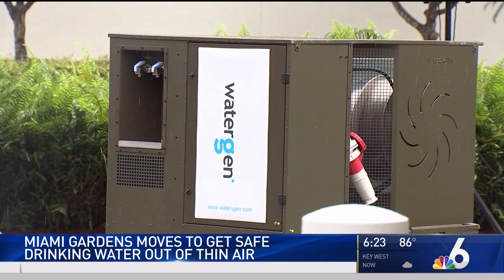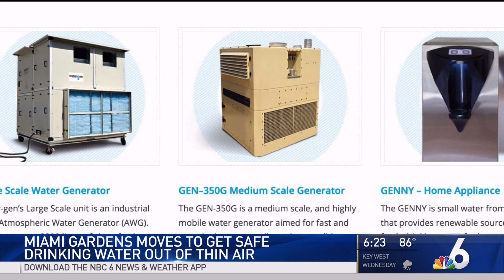WTVJ 6 19 17 Water From Air 6pm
NBC 6 News – Miami, USA